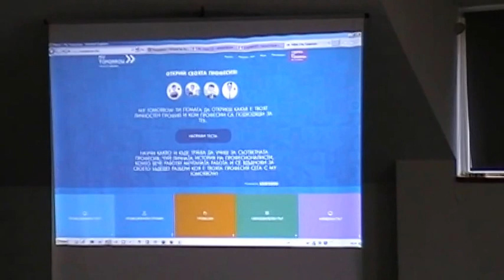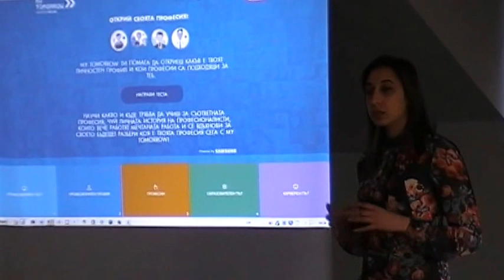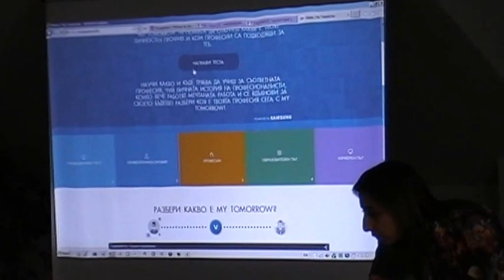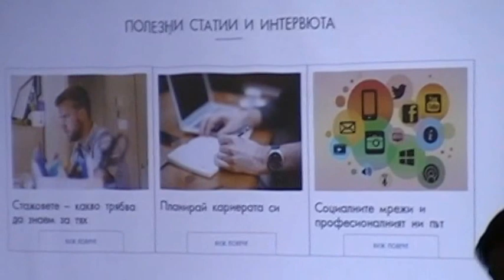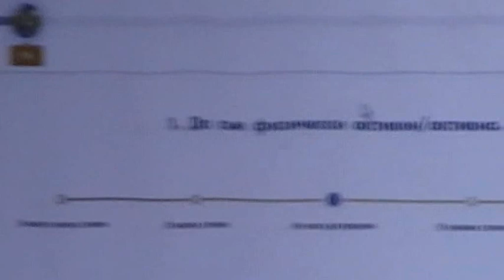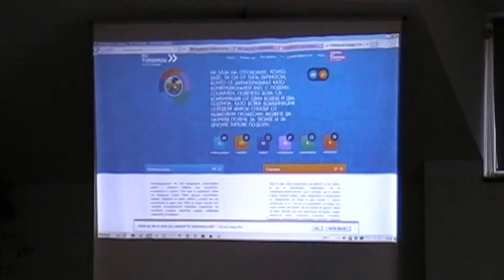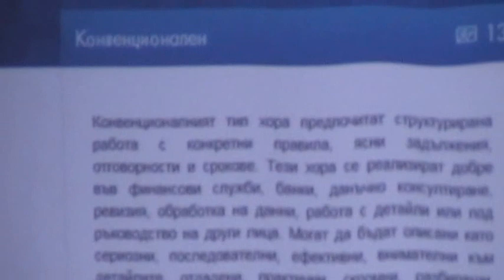My Tomorrow - мобилно приложение за кариерно ориентиране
Полина Декова от JobTiger представя мобилното приложение за  кариерно ориентиране My Tomorrow.
Семинар по проект Prometheus, организиран от Фондация на бизнеса за образованието. София, 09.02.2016